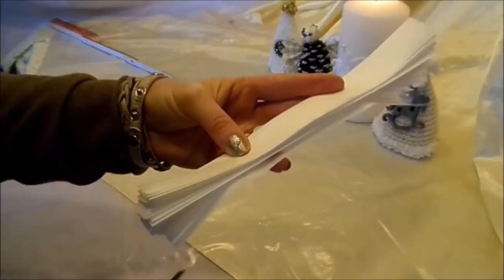DIY : LED STERN; Wand-Deko SELBER BASTELN, aus Butterbrotpapier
BITTE NUR!!! LED LICHTERKETTEN; LED KERZEN BENUTZEN; alles Andere wird HEISS und kann zu einem BRAND , Verbrennungen führen !!! In meinem Tutorial zeige ich dir diesen großen LED STERN;
Wand und Fenster DEKO beleuchtet, mit einer LED Licherkette, UPSYCLING: Material ohne Kette nicht mal 80 Cent,...